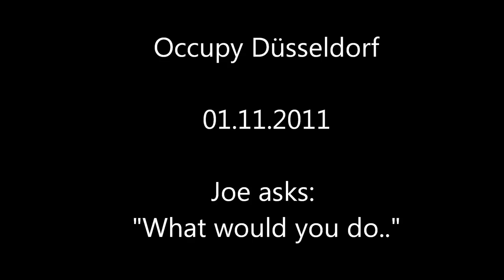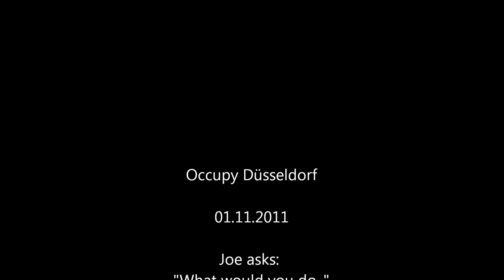Joe asks: "What would you do.."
Jeden Samstag Demonstration Occupy Düsseldorf 15:00 Uhr vor dem Hbf Düsseldorf

NÄCHSTE OCCUPY DÜSSELDORF DEMO: Samstag 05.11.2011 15:00 Uhr Hbf Düsseldorf. Bitte Teilen und Freunden einladen!

Jeden Tag 19Uhr Livestream Vollversammlung Occupy Düsseldorf auf:
Occupy Düsseldorf